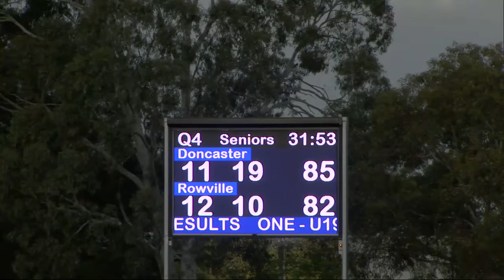Round 3 Doncaster v Rowville Q4